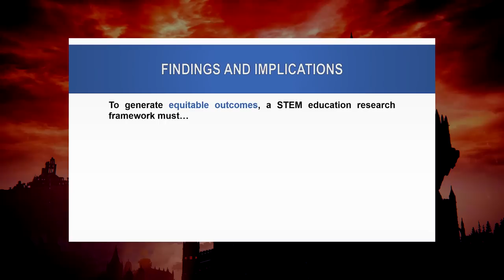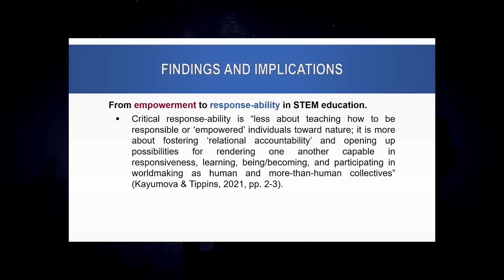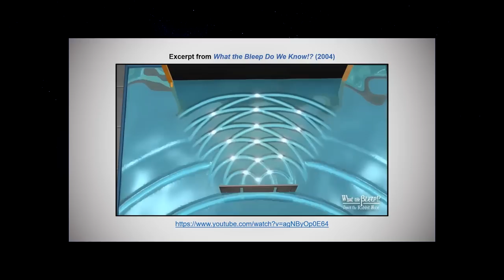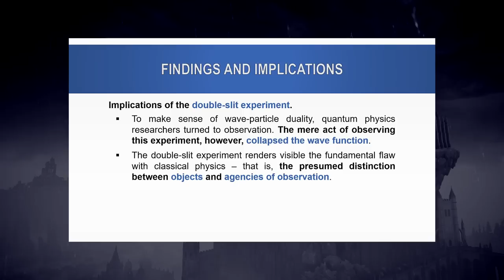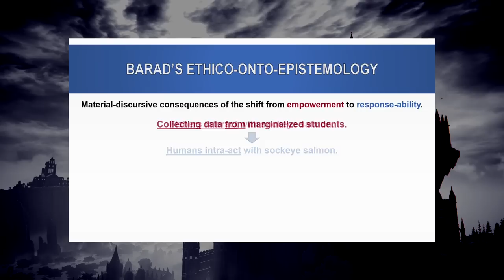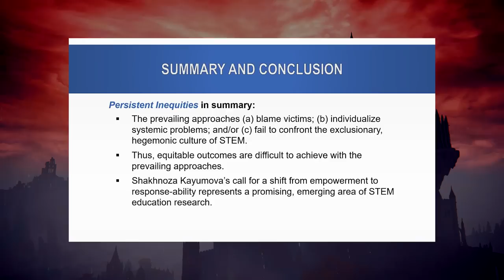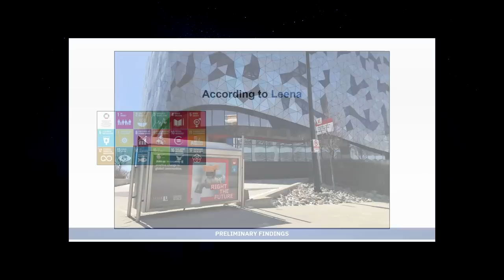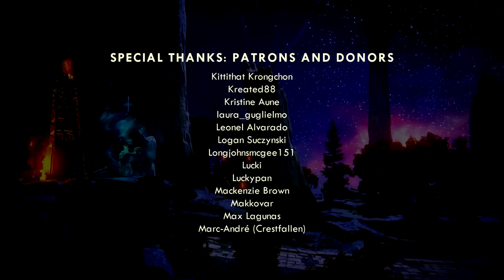Elden Ring – Blind Playthrough #38: Caelid V (Sellia, Town of Sorcery & Church of the Plague)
See below for time-stamps, links, and references:

0:00:00 – Bestial Sanctum
0:02:00 – Greeting
0:02:48 – Bestial Sanctum
0:08:16 – Gowry’s Shack
0:13:57 – Commander O’Neil (boss fight)
0:15:16 – Heart of Aeonia
0:17:12 – Understanding response-ability
0:42:11 – Swamp of Aeonia
0:48:00 – Gowry’s Shack
0:52:40 – Sellia, Town of Sorcery
1:16:50 – Sellia Backstreets
1:22:30 – Church of the Plague
1:43:50 – Sellia Gateway
1:49:02 – Swamp Lookout Tower
1:52:35 – Gowry’s Shack
1:58:16 – Wailing Dunes
2:03:50 – Searching for Painter, O Painter
2:15:16 – War-Dead Catacombs
2:37:30 – Putrid Tree Spirit (boss fight)
2:42:46 – War-Dead Catacombs
2:46:49 – Exit greeting and credits

Karen Barad (2007): “Meeting the Universe Halfway: Quantum Physics and the Entanglement of Matter and Meaning”

Callum C. J. Sutherland, Aida Mohammadi, and Jeffrey Harris (2022): “Undergraduate Mentors’ Perspectives on Equity-Oriented STEM Outreach”